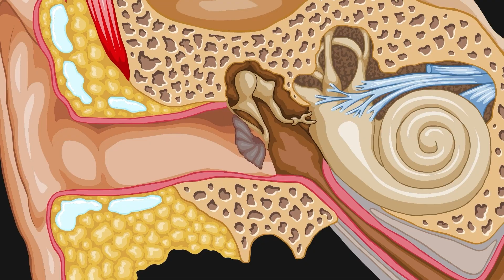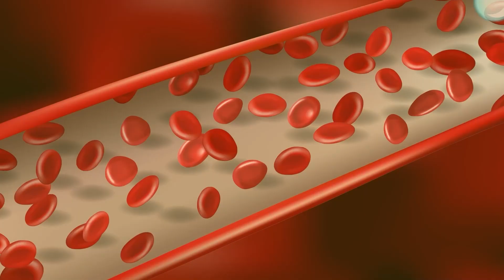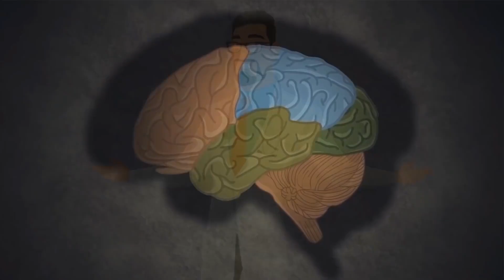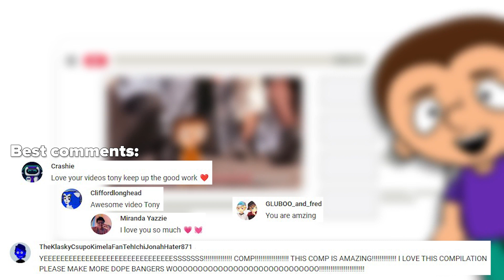What would happen to your body in space?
Hello everyone! What happens if you end up in outer space without a spacesuit? Cinema gave many different versions. This is instantaneous glaciation, tearing the body apart, burning or even sharp shrinkage, in general, almost instantaneous death. And what of this is true? Is there any truth in these options? And what actually happens to the body in outer space? We'll figure everything out in the smallest details in the new Super Tony"s issue! The infographic show won't tell you that for sure. ​Have a nice watching!

00:00 Introduction
00:27 Sunburn
01:09 Explode in the vacuum
02:07 Freezing
02:59 Radiation
04:15 Barotraumas
05:11 Meteor shower
05:43 Bright sunlight
06:24 The foaming of the blood
07:24 Hypoxia
09:19 Space adventures